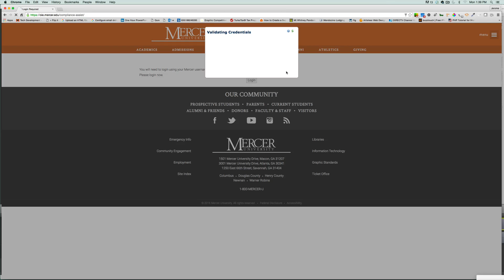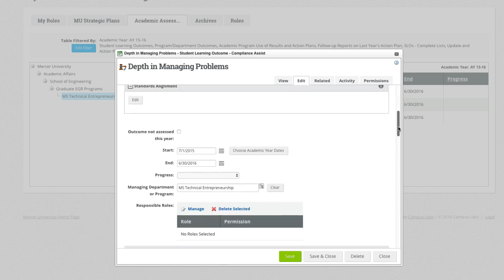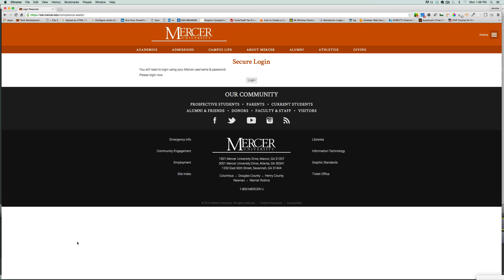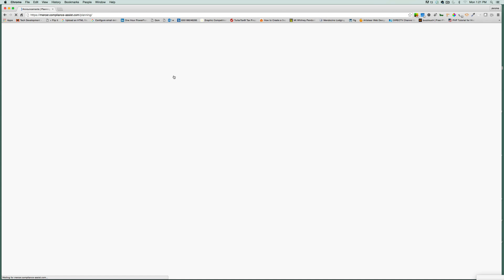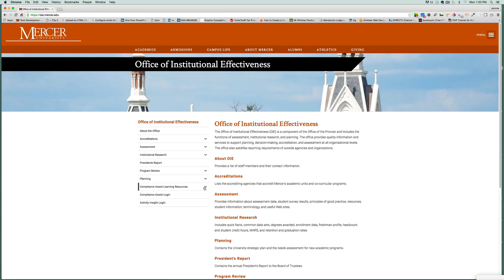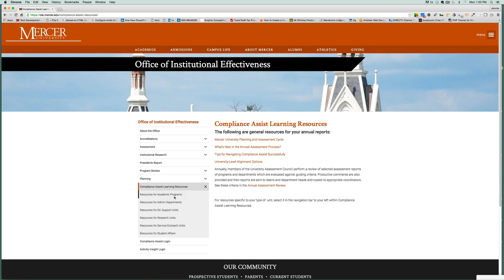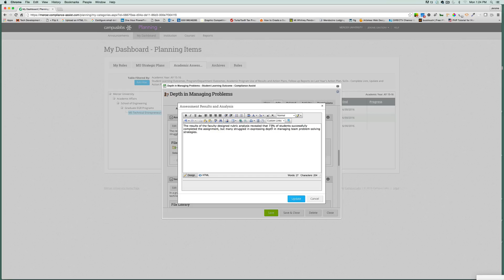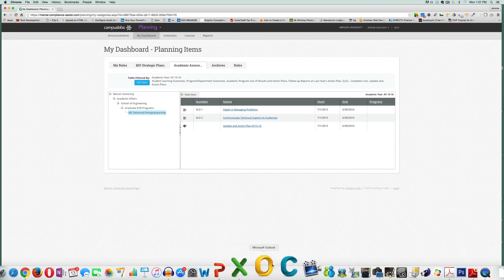Introduction to Compliance Assist